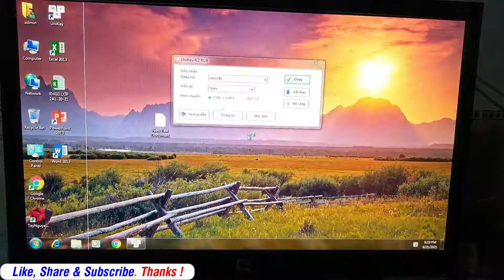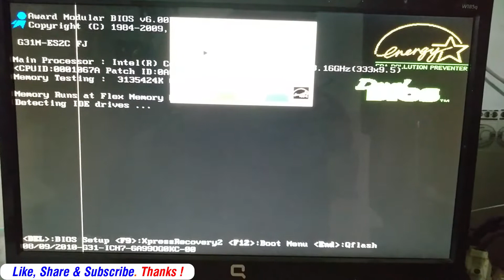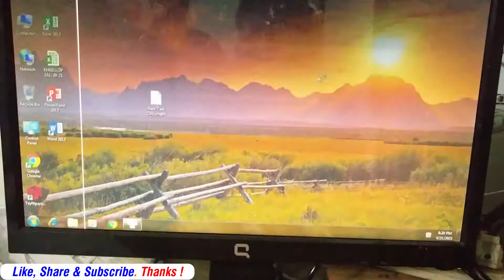Computer restarts automatically after shutdown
PC restarts automatically after shutdown;
my pc restarts automatically after shutdown;